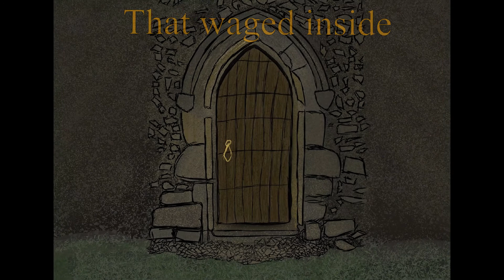End of a Journey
My final for my first year of animation